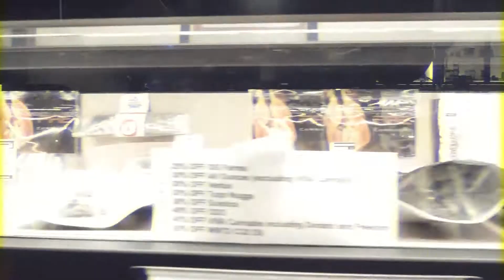Chevy Shann- Nas freestyle (DIR.@THEMOOSIESHOW)